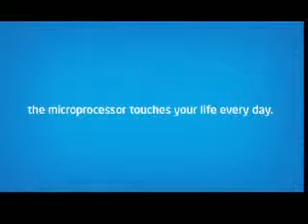Intel Max Your Moves-SGS Mall-Pune14th&15thJune -Dhiriti+Dan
Intel Max Your Moves-SGS Mall-Pune14th&15thJune -Dhiriti+Dance